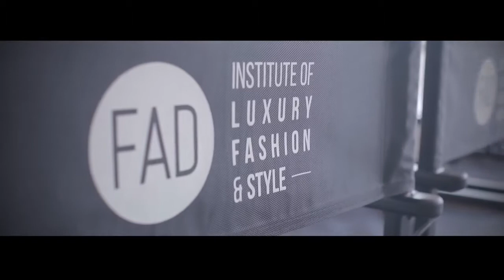FAD Talent Show 2018